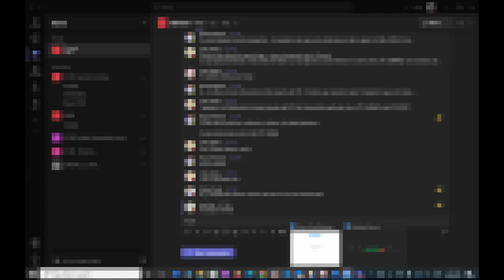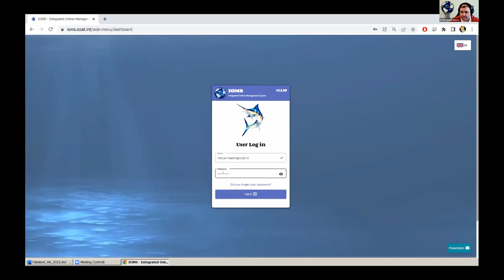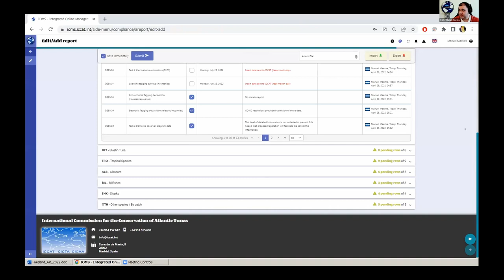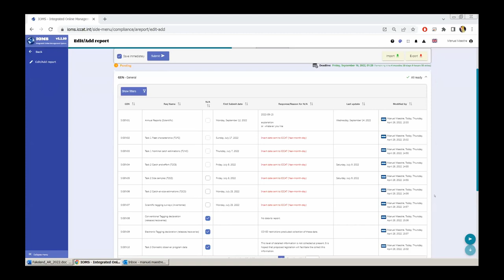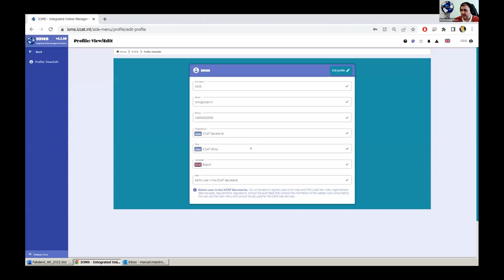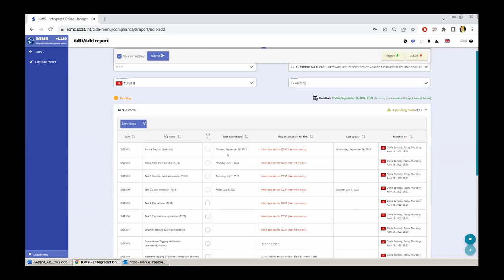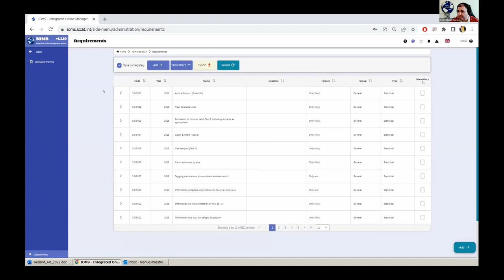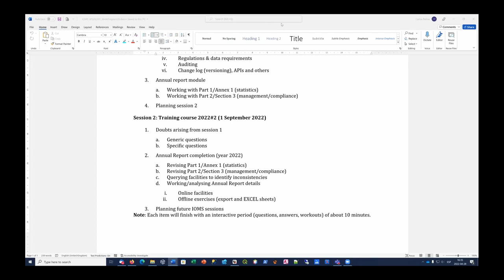Training Session 1 Part II (Original voices)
Original voices. Voces originales. Voix originales. SUBTITLED. SUBTITULADO. SOUS-TITRÉ

International Commission for the Conservation of Atlantic Tunas
Comisión Internacional para la Conservación del Atún Atlántico
Commission internationale pour la conservation des thonidés de l’Atlantique